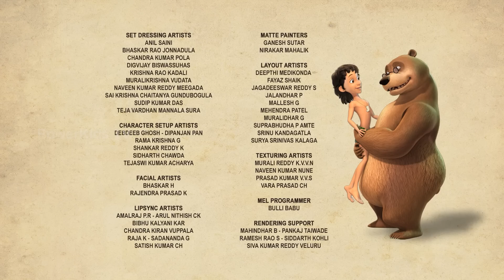मोगली की हिंदी कहानिया - Episode 28 | The Jungle Book | मोगली कार्टून | Mowgli | Powerkids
मोगली की हिंदी कहानिया 28 देखिये द जंगल बुक से।
Watch hindi kahaniya cartoon of mowgli only on Powerkids Channel. hindi kahaniya new episodes are out. Enjoy hindi kahaniya video and hindi kahaniya fairy tales .